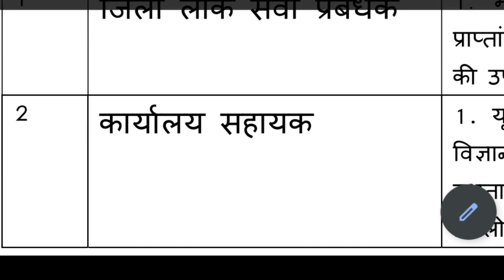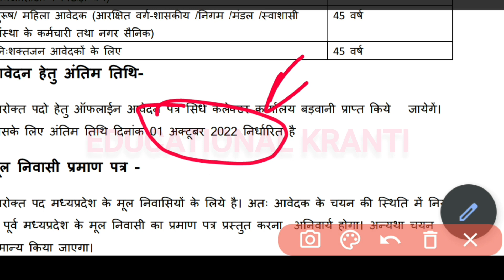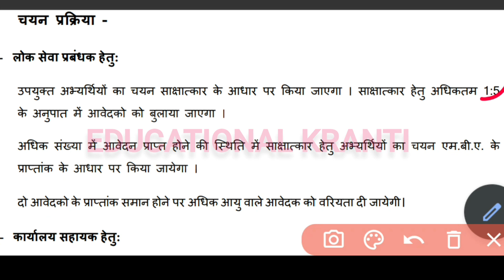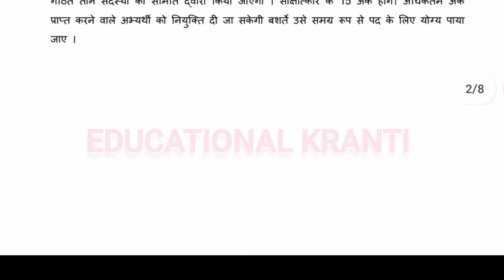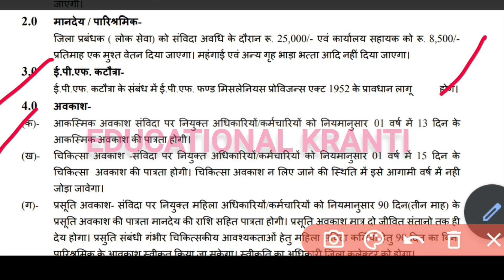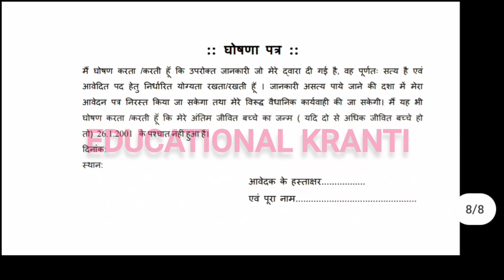कार्यालय सहायक भर्ती 2022 | संपूर्ण जानकारी के लिए वीडियो पूरा दे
Election commission data entry operator vacancy,
Nirvachan ayog deo recruitment 2022,
Mp ec data entry operator vacancy 2022,
Mp collector data entry operator vacancy 2022,
Peb latest update today,
Peb news,
Peb latest news,
Vyapam vacancy,
Cpct cpct ,
Cpct exam,
Cpct score,
Mphc bharti,
mphc vacancy,

Educational kranti
teligram group

Educational kranti
teligram group